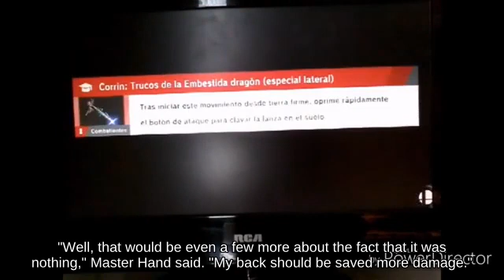Gimp Dr. Mario near Icicle Mountain attacks with Warp Star Super Smash Brothers Ultimate